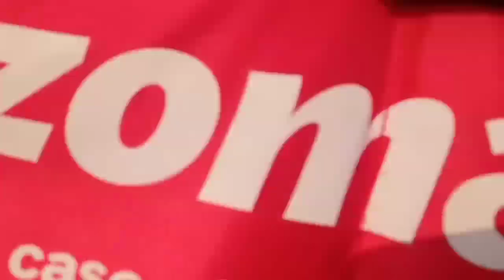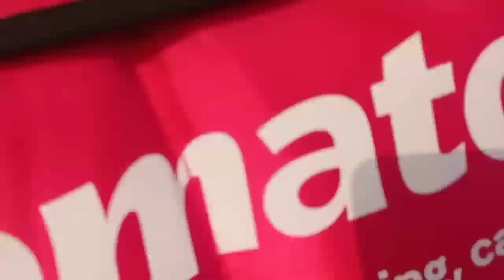Vlog Day-119 || Rescue Bird From Chor🕊️😃